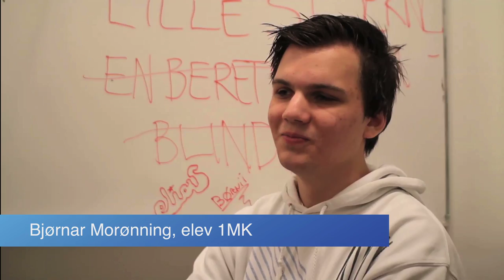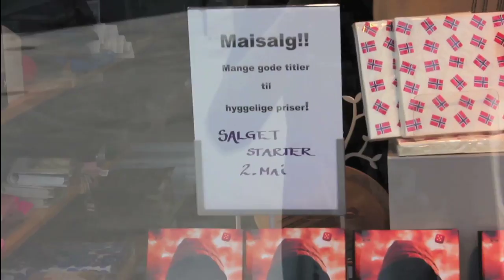"Leselyst" - kortfilm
Kortfilm laget av 1MK på Hamar Katedralskole, april/mai 2012.

Regi            Jenny Fridstrøm og Elias Olderbakk
Produsent    Frida Løberg
Kamera       Mathias Eek og Bjørnar Morønning
Lyd             Frida Løberg
Redigering   Karoline Sødal og Ole Midthun

Statister      Klasse 1MK
Takk til       Johanne Nordhagen, norsklærer
                  Rasmus Telle, elev 2MK
                  Liv Bjellastuen
                  Vaskedamene
                  Gravdahl Hamar